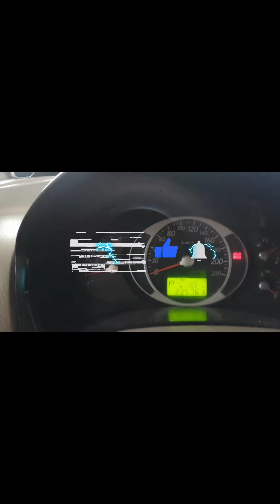HYUNDAI TUCSON AT NO ARRANCA-MANTENIMIENTO Y PRUEBAS AL MOTOR DE ARRANQUE O ARRANCADOR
Hyundai Tucson no prende, falla el motor de arranque, se han terminado los contactos del colector del rotor-Se realizan pruebas  y se re instala el motor y el vehículo arranca sin problemas